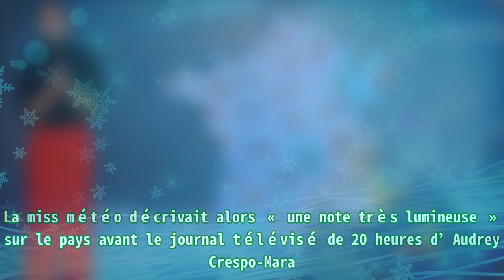TF1 : Tatiana Silva destituée, la miss météo accuse le coup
TF1 : Tatiana Silva destituée, la miss météo accuse le coup |Invicta Men's Pro Diver Stainless Steel Quartz Watch . Please help me with an order to maintain the system, thanks a lot.| Ce dimanche 26 février 2023, Tatiana Silva promettait une « transition qui se fait doucement » en parlant des températures changeantes à l’entrée dans le mois de mars sur TF1. La miss météo décrivait alors « une note très lumineuse » sur le pays avant le journal télévisé de 20 heures d’Audrey Crespo-Mara. À partir de jeudi, la native de Molenbeek montrait ensuite « une séquence très anticyclonique à venir jeudi prochain avec un temps très lumineux avec pas mal de nuages sur le tiers sud. » Une semaine après avoir été remplacée par Louis Bodin, Tatiana Silva a tenu des scores plus hauts que son joker. Dès 19h55, elle a rassemblé 4,73 millions de téléspectateurs, soit 23,7% de part de marché sur les 4 ans et plus. France 2 affichait des performances plus modestes avec 18,8% du public conquis par Anaïs Baydemir dans la même tranche horaire. Après le JT de 20 heures d’Audrey Crespo-Mara, à 21h01, TF1 a pu compter sur la présence de 4,42 millions de Français, soit 21,6% de l’ensemble du public. Météo 2 , proposée par Anaïs Baydemir, a battu la chaînée privée, qui se retrouve destituée, en rassemblant 22,6% de part de marché sur les quatre ans et plus. Tatiana Silva, qui s’est récemment révoltée avec 90’ Enquêtes sur TMC, accuse le coup. À noter qu’à la fin du second bulletin météo, Tatiana Silva est revenue avec la pastille « Notre planète » pour parler du sol, « un patrimoine naturel et fragile qui participe à la régulation du cycle de l’eau et du climat. » Tatiana Silva a ensuite parlé de l’action « plante ton slip » lancé par l’ADEME. Il s’agit de voir si, en plantant un tissu en coton naturel, celui-ci se dégrade ou reste intact, donnant ainsi une indication sur un sol pauvre ou riche. Par la suite, le long métrage proposé en prime time, Ant-Man et la guêpe , a su séduire 16,3% de l’ensemble du public. TF1 est arrivé en seconde position derrière La lutte des classes sur France 2 et ses 16,5% de part de marché.